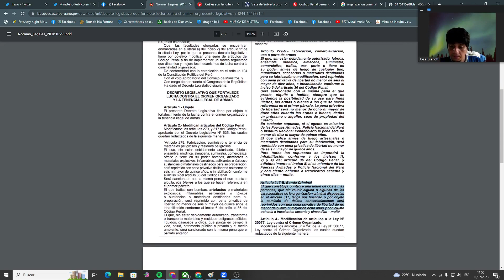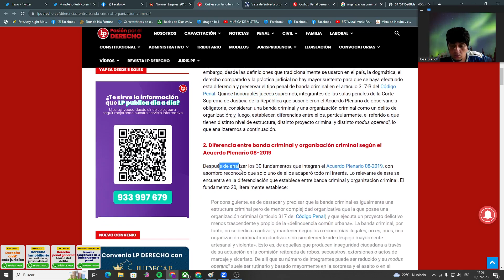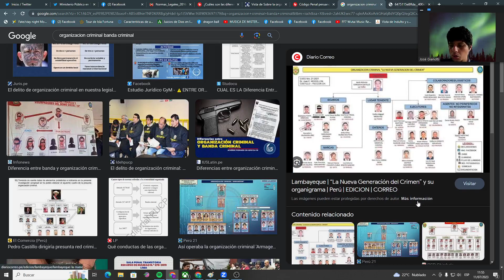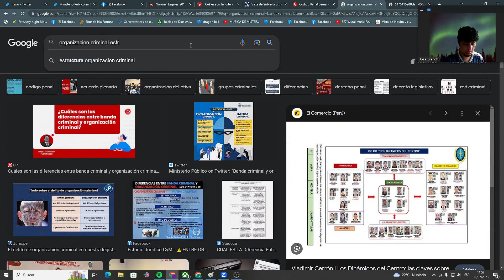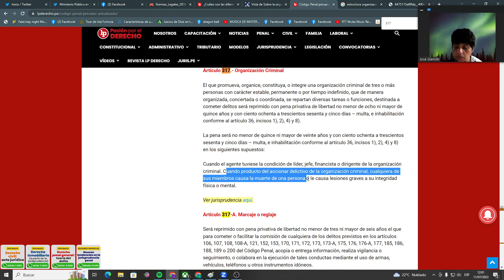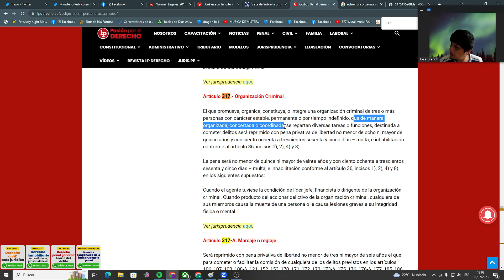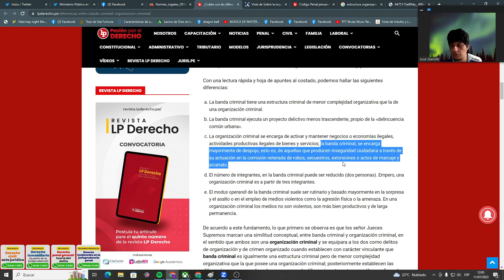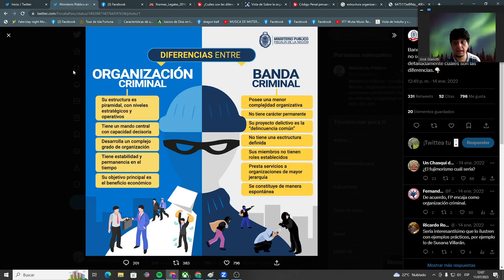Diferencias entre organización criminal y banda criminal... introductorio, Acuerdo Plenario 08-2019